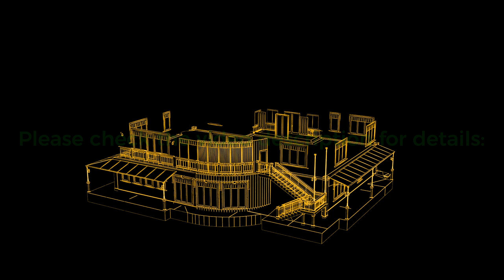Build structure. Home construction. Time-lapse 3d animation showing a process of building the house.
Build structure. Home construction. Time-lapse 3d animation showing a process of building the house. House animation being assembled on transparent background. Alpha channel included. Full HD. Looped.